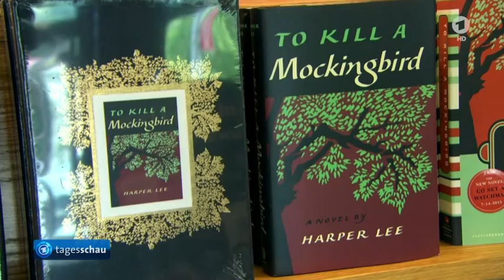Harper Lee with Gregory Peck "To Kill a Mockingbird" in the film adaptation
Nelle Harper Lee ( born April 28, 1926 in Monroeville, Alabama; † February 19, 2016 ibid )
The American Harper Lee published her novel "Too Kill a Mockinbird" in 1960,
The work is about childhood, growing up and racism in the 1930s in the southern United States.
It was also published in a German translation with the title "Who the Nightingale Disturbs" and has become a modern classic of American literature, selling over 40 million copies worldwide.

In the film adaptation, Gregory Peck played the main role

awarded with the Pulitzer Prize in 1961.
2007 she was honored with the President's Medal

Nelle Harper Lee passed away on February 19, 2016 at the age of 89.

look infocard

Auszug aus der Sendung Tagesthemen vom 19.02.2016